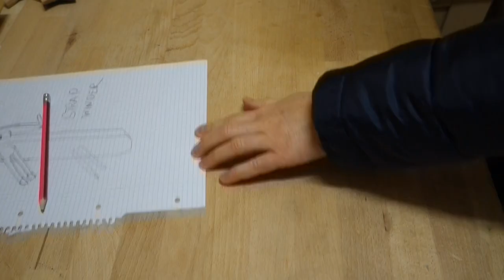DIY camping tool - strap winder 🌀🌀🌀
0 $ selfmade and completely from scrap wood 👍 Many steps to reach the goal, but it was worth it! Very useful for camping, home, garden and the children's 🥋 Judo belt... 👈(ﾟヮﾟ👈)